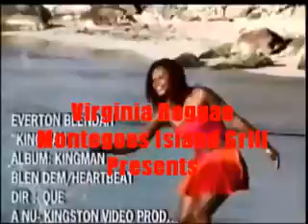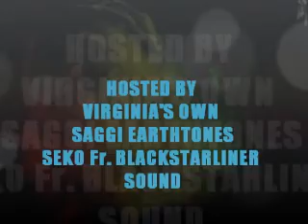EVERTON BLENDER PROMO FOR MAY 10tH 2014 IN VIRGINIA BEACH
REGGAE LEGEND " EVRTON BLENDER " WILL BE PERFORMING IN VIRGINIA BEACH MAY10th 2014, ALONGSIDE SAGGI EARTHTONES,GREG GUTTY, STEVE MARTINEZ, SEKO Fr. BLACKSTARLINER SOUND, ALL GOING DOWN AT MONTEGOES ISLAND GRILL 1630 GENERAL BOOTH BLVD, VIRGINIA BEACH